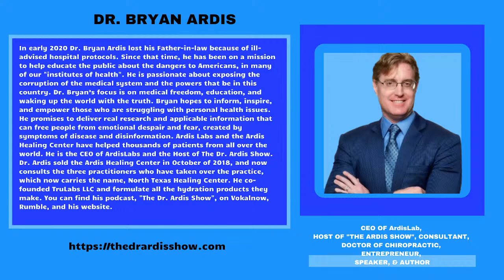Don't Get Too Close, I'm Moving Soon! Dr. Bryan Ardis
Have another Hershey’s Kiss…But don’t get too close cuz I’m moving soon!
In early 2020 Dr. Bryan Ardis lost his Father-in-law because of ill-advised hospital protocols. Since that time, he has been on a mission to help educate the public about the dangers to Americans, in many of our "institutes of health". He is passionate about exposing the corruption of the medical system and the powers that be in this country. Dr. Bryan’s focus is on medical freedom, education, and waking up the world with the truth. Bryan hopes to inform, inspire, and empower those who are struggling with personal health issues. He promises to deliver real research and applicable information that can free people from emotional despair and fear, created by symptoms of disease and disinformation. Ardis Labs and the Ardis Healing Center have helped thousands of patients from all over the world. He is the CEO of ArdisLabs and the Host of The Dr. Ardis Show. Dr. Ardis sold the Ardis Healing Center in October of 2018, and now consults the three practitioners who have taken over the practice, which now carries the name, North Texas Healing Center. He co-founded TruLabs LLC and formulate all the hydration products they make. You can find his podcast, "The Dr. Ardis Show", on Vokalnow, Rumble, and his website.

Begin a 2-Week Reset to restore your health: Dr. Mark and Michele Sherwood.

Heal your whole body with the Holy Hydrogen machine: Receive$100off,

Join me at the ReAwaken America Tour with General Flynn, Clay Clark, Eric Trump, Julie Green, Amanda Grace, Doug Billings, Bo Polny, His Glory Ministries, Roger Stone, Kash Patel, and many others.
When registering mention: The Connection Show/Brave Heart referred you to receive a discount and admission to the Speakers Meet & Greet party

FOLLOW ALL OUR FACEBOOK PAGES/GROUPS